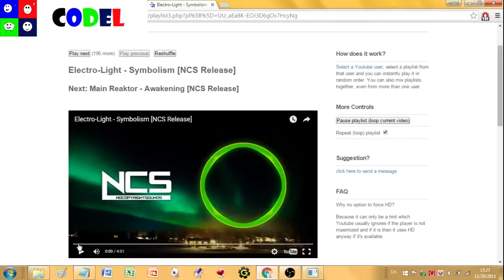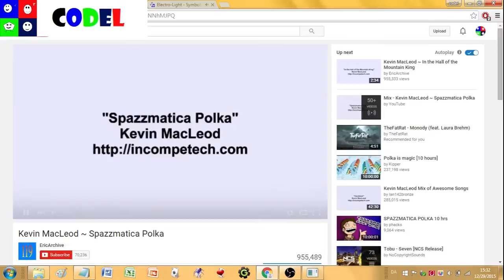TV Agar.io Episode 11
TV Agario
Episode 11